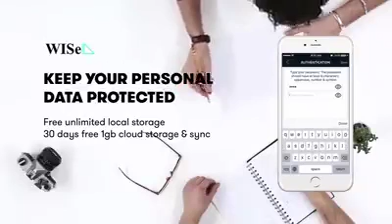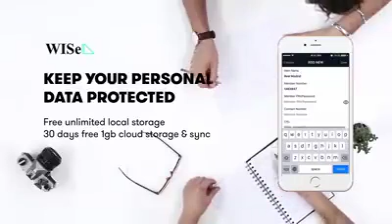WISeID Mobile App Tutorial - Protect your Digital Life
Kaspersky Lab and WISeKey, a Swiss based cyber-security company, today announced the release of a special edition of the cyber-resilience app, WISeID Kaspersky Lab Security. This new edition integrates the best technologies from both cyber-security companies to offer mobile users safer and more reliable mobile communications and transactions.
The WISeID Kaspersky Lab Security cyber-resilience edition locks personal data such as account usernames and passwords, credit card numbers and access PINs into a secure personal data organizer, creating accountable identities for online activity while the data itself remains protected in a secure cloud vault.
Mobile security threats are increasing in number and sophistication, with hackers looking for ways to hijack mobiles for Bitcoin mining, or to trick mobile users into giving up their personal identity and bank account information. Even though mobile operating systems provide app developers with significant security features, hackers have still been able to exploit the massive installed base of Android and iOS devices, using many different infection vectors to place malware.
Without mobile security software, users are vulnerable to all these threats and more. The WISeID Kaspersky Lab Security includes Kaspersky Mobile Security SDK a robust and proven solution for protecting mobile phones against security threats. The SDK’s inclusion in the app delivers advanced security features like web & network protection, device protection and risk detection to smartphones, offering users an effective layer of self-defense.
Among other things, WISeID keeps passwords in an encrypted vault, generates hard-to-crack passwords, and safely synchronizes data between computers and devices on multiple platforms, using secure cloud storage. The vault can be unlocked only with the user’s Master Password and/or defined pattern, with additional protection provided through facial recognition authentication. WISeID can be accessed online though a single click.
When it comes to the extra minute or two the added security measures will take, WISeKey advises that it’s not a lot to spend, considering the value of personal information. Complex passwords, encryption and using a password manager may seem like overkill, but in the world of data security, there is no such thing as too secure.